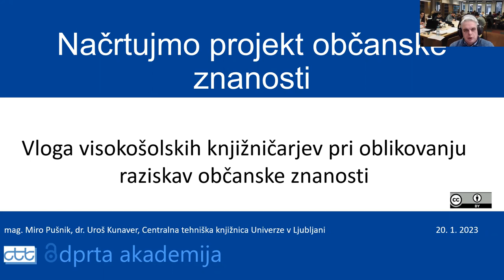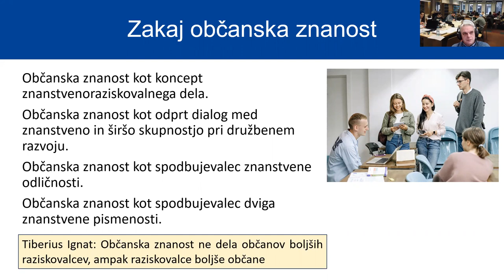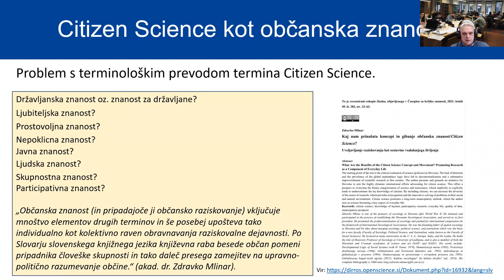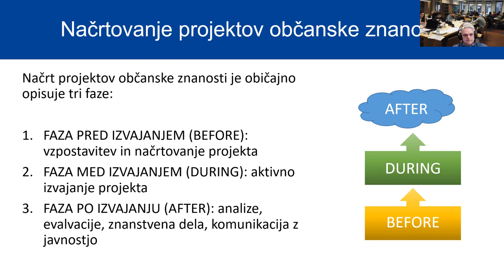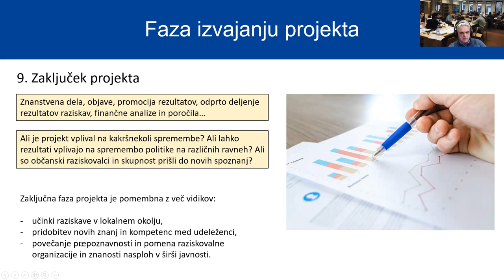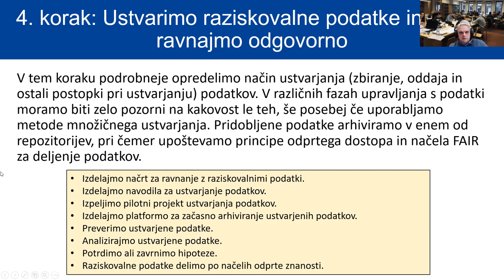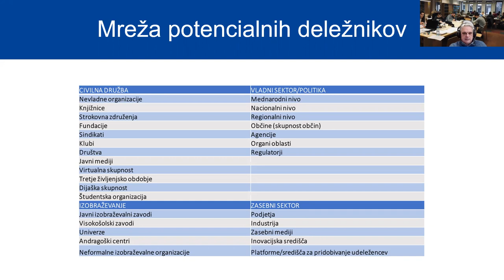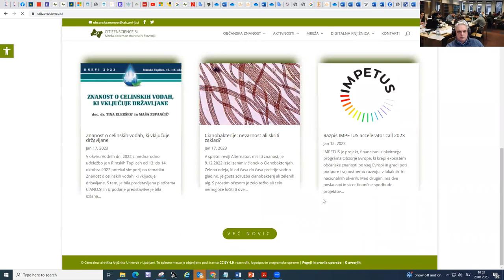Načrtujmo projekt občanske znanosti: vloga visokošolskih knjižničarjev pri oblikovanju raziskav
Občanska znanost (Citizen Science) je priporočena praksa odprte znanosti v programu Obzorje Evropa ter v ospredju nacionalne politike na področju znanstvenoraziskovalnega dela.
Cilj delavnice je, da se knjižničarji spoznajo s temeljnimi načeli oblikovanja raziskav občanske znanosti ter izvedbe same.
Spoznali bomo pet osnovnih korakov pri oblikovanju raziskav, načrtovanje raziskave in odprte raziskovalne infrastrukture, ki jih lahko občanski raziskovalci uporabijo pri svojem delu.